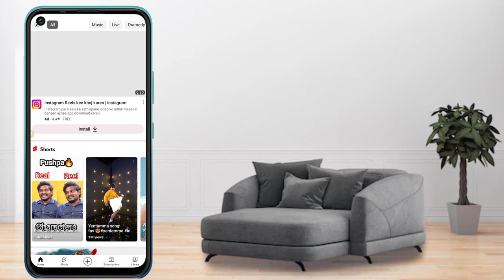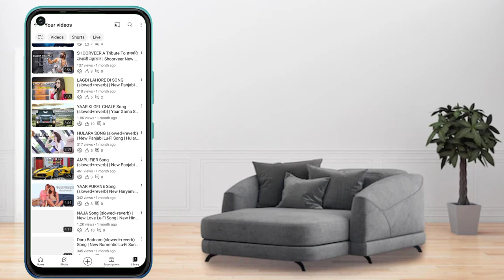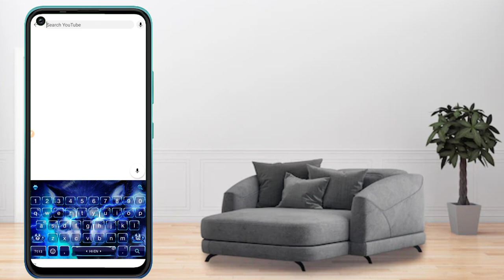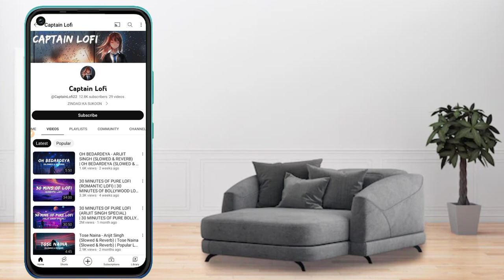इस तरह Music Upload करो 😱 ? कभी नही Copyright आयेगा? 🤑 हर महीने लाखों कमाओ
Music upload karke paise kaise kamaye

Start with a simple chord progression: Lofi music often uses simple chord progressions, such as a repeating four-chord sequence. Experiment with different chords until you find a progression that sounds good to you.

Add a simple melody: Once you have your chord progression, add a simple melody on top of it. This could be a keyboard or guitar riff, or even a vocal melody.

Add some Lofi effects: Lofi music is characterized by its vintage, low-fidelity sound. You can achieve this sound by adding effects such as vinyl crackle, tape hiss, and EQ adjustments. There are many plugins and software that can help you achieve this sound.

Add drums and percussion: Lofi music often features simple drum patterns, such as a basic hip-hop beat or a jazzy swing groove. Add some percussion, such as shakers, tambourines, or hand claps, to give your track some groove.

Mix and master: Once you have all the elements in place, mix your track to balance the levels of each instrument and effect. Apply some light compression and EQ to glue the track together, and add some reverb to create space. Finally, master your track to give it a consistent volume level and polish the overall sound.